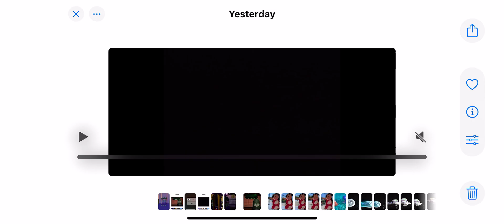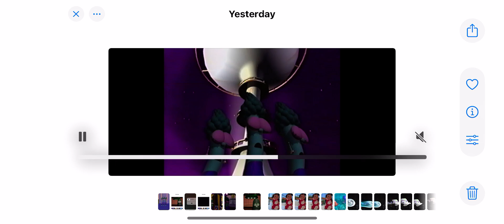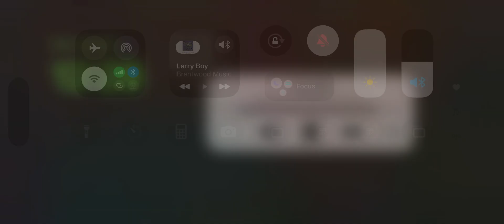Larry Boy 1997/9 (Big Songs for Little Kids I Feel Like Dancing Brentwood Records)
from
Larry-Boy!
and the Fib
Rumor Weed